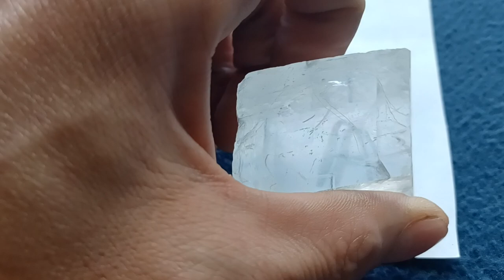SHOW AND TELL 149: Rhombohedral Calcite Birefringence ( Double Image )